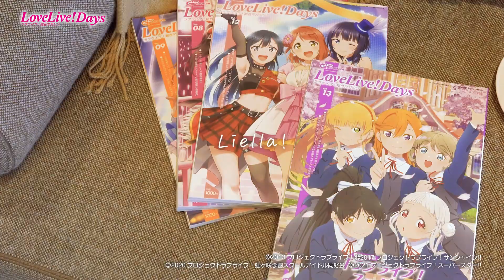「LoveLive! Days ラブライブ！総合マガジン」CM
「LoveLive! Days ラブライブ！総合マガジン」は、μ’s、Aqours、虹ヶ咲学園スクールアイドル同好会、Liella! といったラブライブ！シリーズすべての情報を網羅してお届けする総合誌です。毎月発行。

CMでは『ラブライブ！スーパースター!!』に登場するスクールアイドルグループ「Liella!」の澁谷かのん役・伊達さゆりさんがナレーションをしています。「毎月、会える」をキーワードに、ラブライブ！シリーズと一緒の生活を送ることができる「LoveLive! Days ラブライブ！総合マガジン」。今後ともよろしくお願いいたします!!

「LoveLive! Days ラブライブ！総合マガジン」はKADOKAWAより毎月発売です。